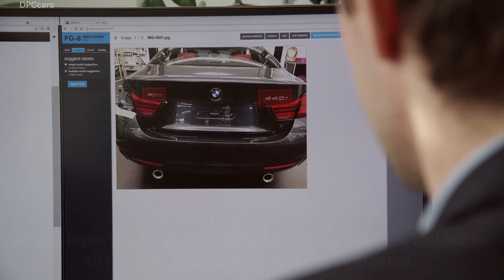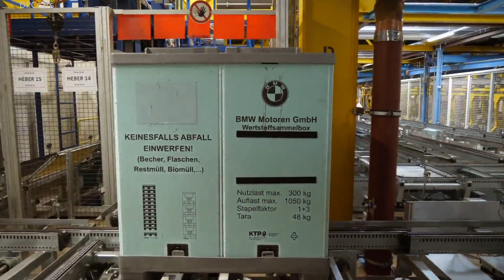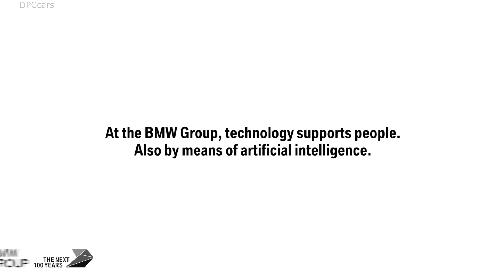BMW Artificial Intelligence in Car Production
Artificial intelligence (AI) is on the rise in automotive production. Since 2018, the BMW Group has been using various AI applications in series production. One focus is automated image recognition: In these processes, artificial intelligence evaluates component images in ongoing production and compares them in milliseconds to hundreds of other images of the same sequence. This way, the AI application determines deviations from the standard in real time and checks, for instance, whether all required parts have been mounted and whether they are mounted in the right place.